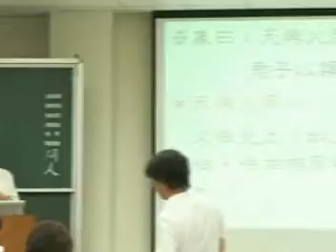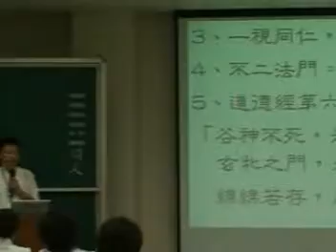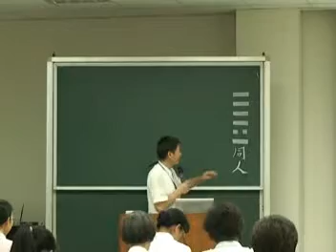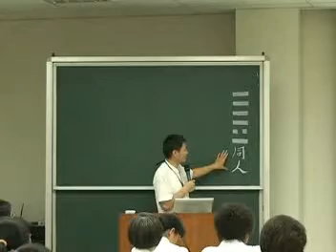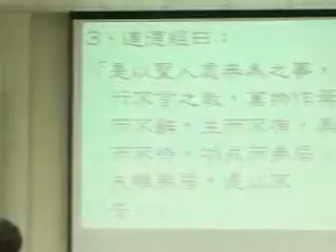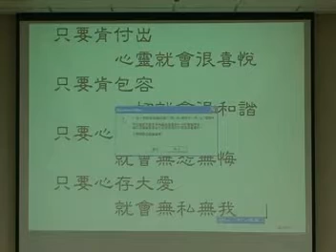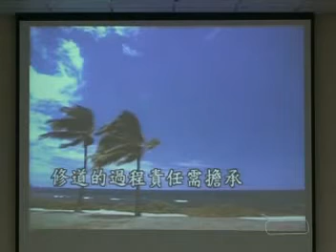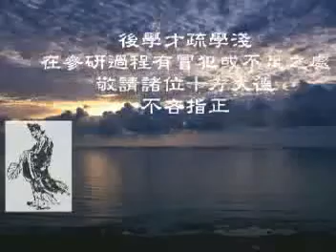易道心法經文班-034同人卦